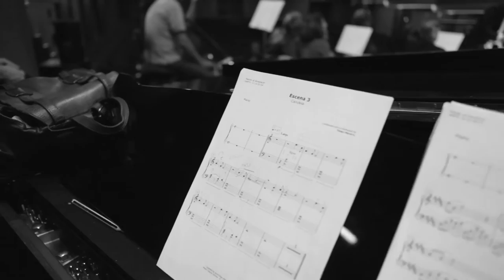Making-of de la banda sonora de 'Pasaje al amanecer'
Diego Navarro graba junto a la Orquesta Sinfónica de Tenerife su última composición: la música del filme 'Pasaje al amanecer', del guionista y director Andreu Castro, y que tiene como protagonistas a Nicolás Coronado, Elvira Mínguez y Lola Herrera.

SINOPSIS

En diciembre de 2004 tiene lugar la segunda batalla de Faluya, la más sangrienta en la historia de la guerra de Irak. La agencia de prensa donde trabaja Javier como fotoperiodista le ofrece ir al corazón de la noticia y él acepta emprender el viaje en pocos días. Antes de partir deberá comunicar su decisión a las personas que quiere: su familia y su novia. Tendrá que hacerlo en Nochebuena. La noticia consigue resquebrajar los cimientos familiares. La vida y las relaciones de todos sus miembros, que viajarán a sus propios infiernos personales, se verán modificadas para siempre.